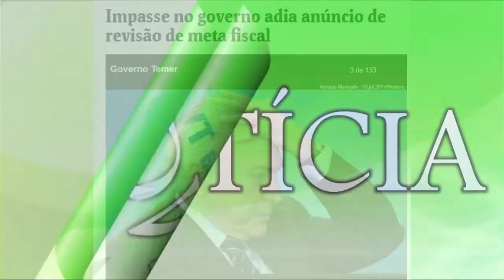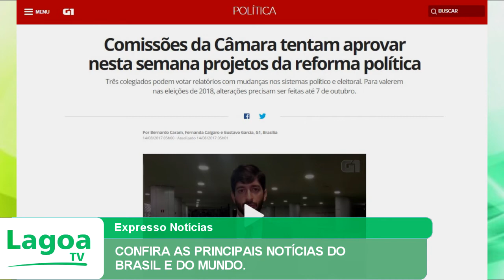EXPRESSO NOTÍCIAS: Confira as principais Notícias do Brasil e do Mundo.